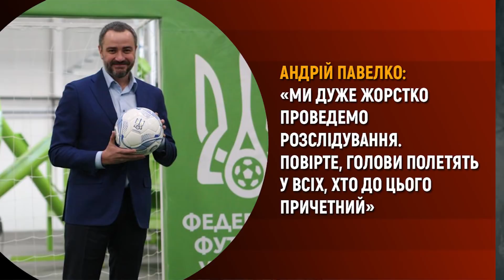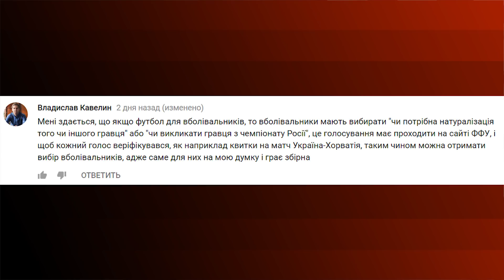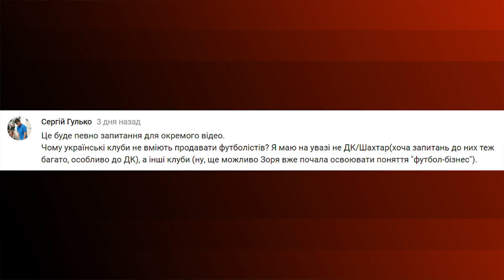Динамо в Маріуполі, фейл з U 17 і статки Павелка | ТаТоТаке №15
Чому “Динамо” виглядає безглуздо навіть після того, як Ігор Суркіс погодився поїхати в Маріуполь? Хто винен в сутичці динамівських фанатів і поліції? Який унікальний рекорд сезону поставила команда Хацкевича? Що змушує не довіряти кадровим рішенням ФФУ після ганебної ситуації із збірною України U-17? Як Андрій Павелко примудрився стати мільйонером і безхатченком одночасно?

Сергій Болотніков і Костянтин Андріюк обговорюють найгарячіші події останніх днів в українському футболі і відповідають на ваші коментарі.

В програмі використані відео каналів “Футбол 1/2” та сайту 0629.com.ua.

Почему "Динамо" выглядит нелепо даже после того, как Игорь Суркис согласился поехать в Мариуполь? Кто виноват в столкновении динамовских фанатов и полиции? Какой уникальный рекорд сезона поставила команда Хацкевича? Что заставляет не доверять кадровым решением ФФУ после позорной ситуации со сборной Украины U-17? Как Андрей Павелко умудрился стать миллионером и бездомным одновременно?

Сергей Болотников и Константин Андриюк обсуждают самые горячие события последних дней в украинском футболе и отвечают на ваши комментарии.

В программе использованы видео каналов "Футбол 1/2" и сайта 0629.com.ua.